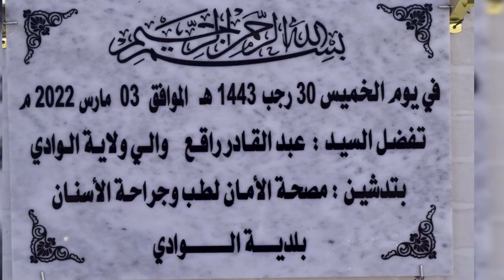👈يحدث هذا في واد سوف 👈شوف مصحة الأمان لطب الأسنان👍NEW DENTARY CLINIC IN ELOUED👍